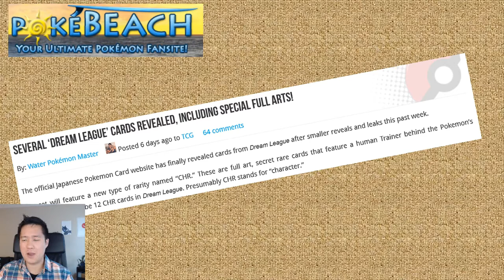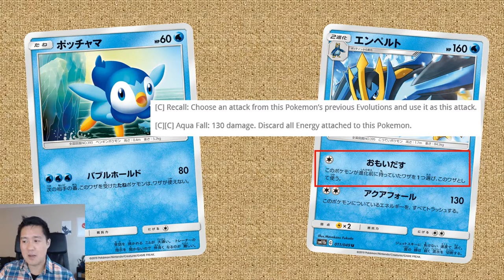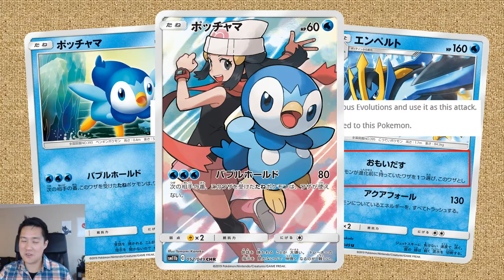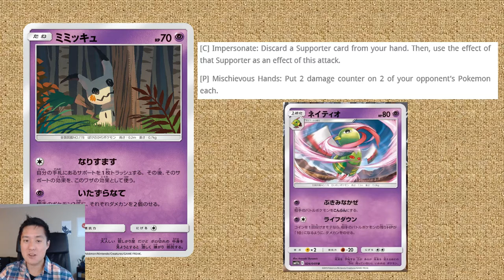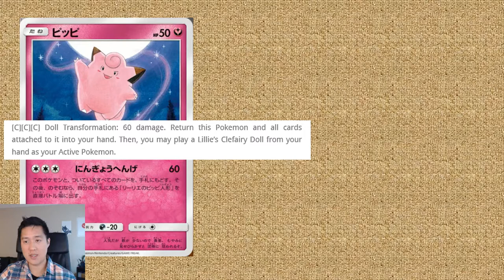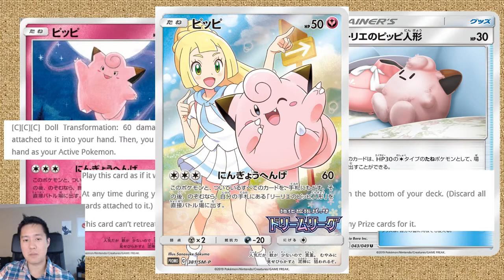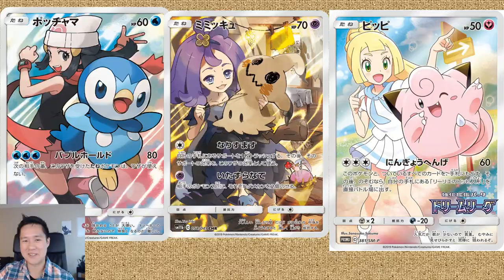*NEW* SECRET Rare Pokemon w/ Trainers Coming in DREAM LEAGUE!!?